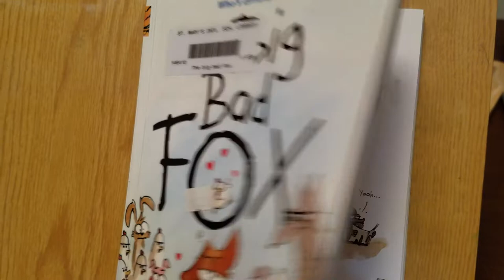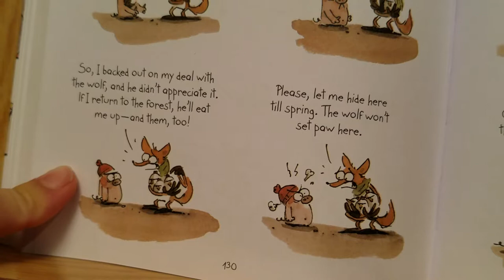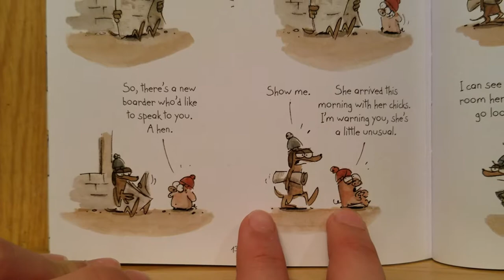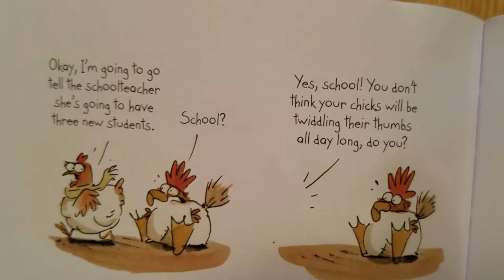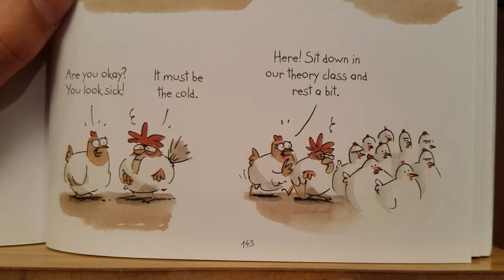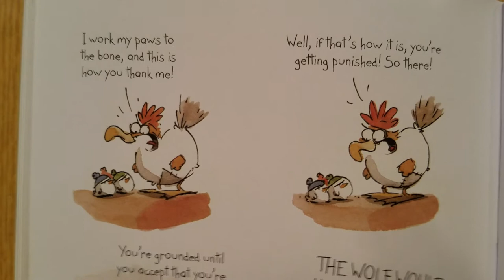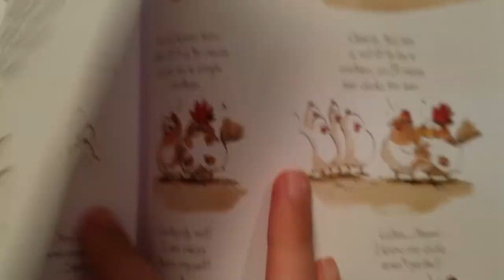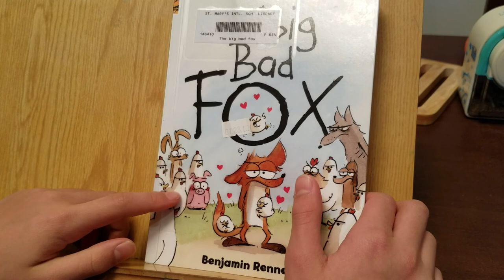[AudioBOOK] 'The Big Bad FOX' reading #6( 125 ~159 p ) LE GRAND MÉCHANT RENARD ET AUTRES CONTES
- LE GRAND MÉCHANT RENARD ET AUTRES CONTES
- Benjamin Renner (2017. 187 p)
- 2018 Sakura medal
- [BookQuester/영어책읽어주는형아] 애니메이션 '빅 배드 폭스' 를 책으로 ~